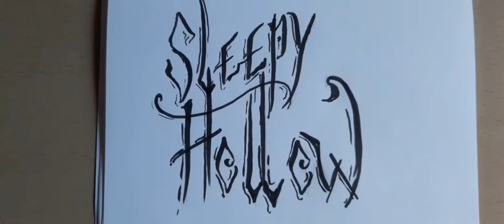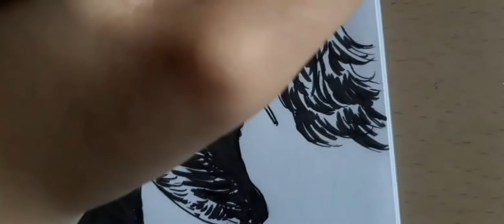SLEEPY HOLLOW - PROCESS DRAWING VIDEO (INKTOBER #1)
With inktober there, this was the first drawing I did. the legend of the headless knight, or sleepy hollow. During this month of terror, I will make a drawing about horror movies for each day!